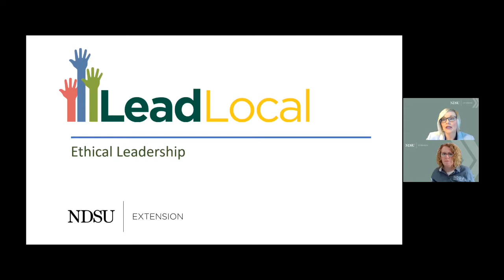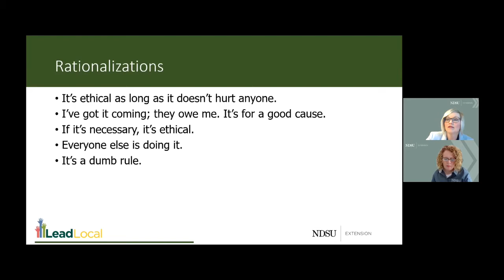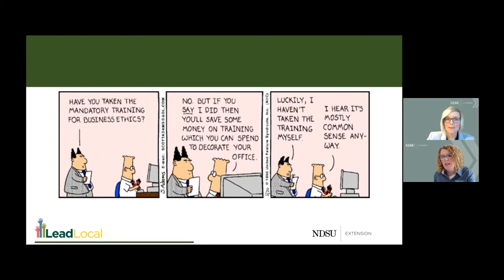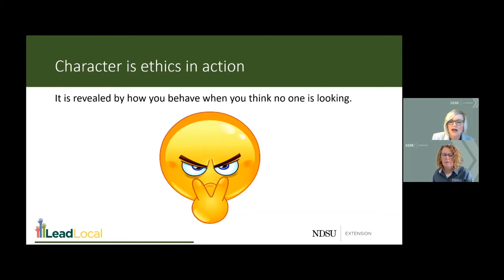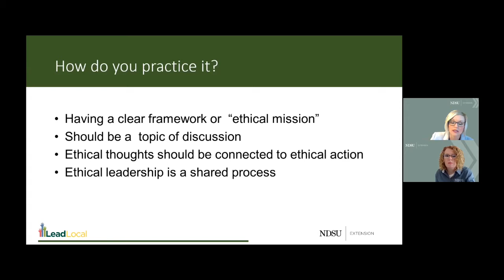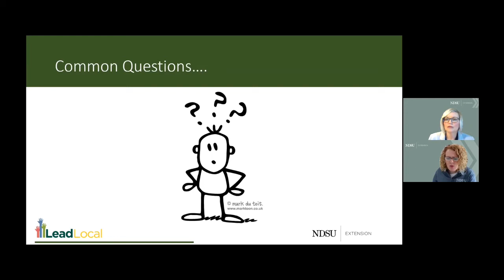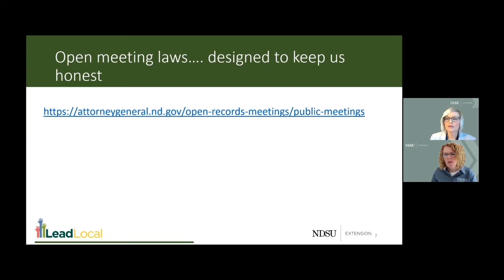Ethical Leadership – Lead Local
What does ethical leadership mean to your organization? Jodi Bruns and Andrea Bowman discuss what Ethical Leadership means and share resources for open record and meeting laws as well as best practices for transparency in decision making.